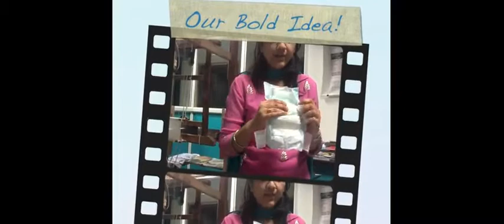Rotavirus detection on a diaper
We will develop a fabric based immunoassay diagnostic chip for rapid, qualitative identification & detection of rotavirus that can be integrated into disposable diapers to ease the collection & detection of virus in watery stool samples.